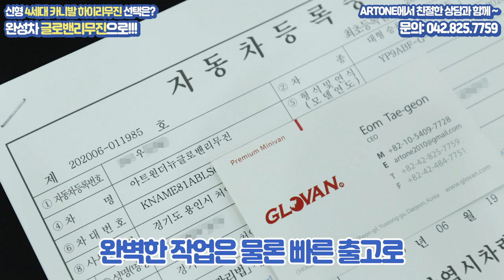4세대 신형 카니발 하이리무진 구매를 생각하고 계신다면?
4세대 신형 카니발 하이리무진?!
글로밴리무진 구매를 생각하신다면?

신차 구매 OR 중고차 구매 OR 데모카 구매